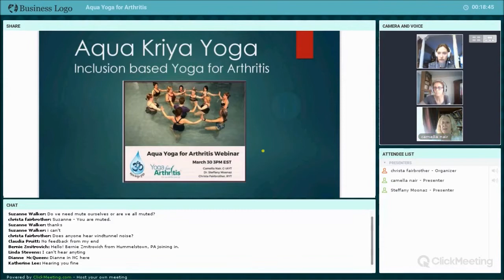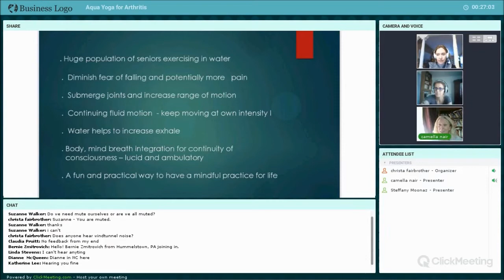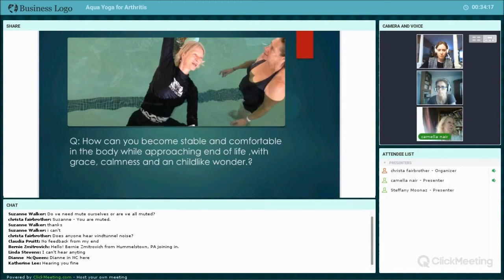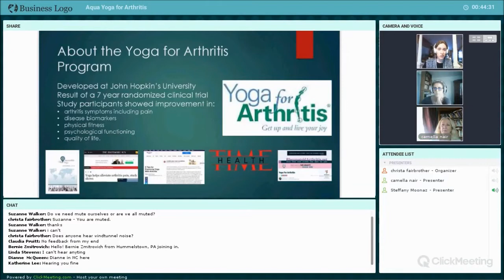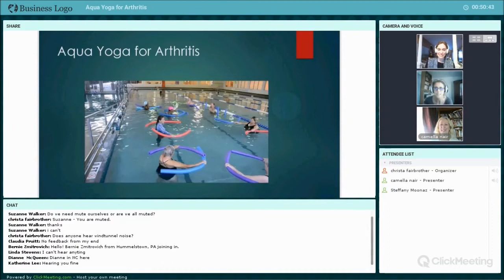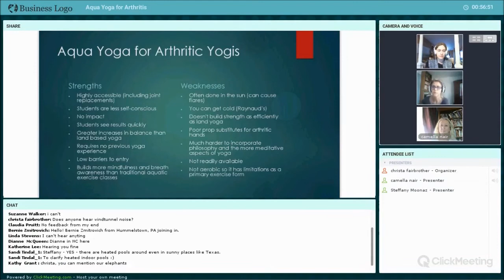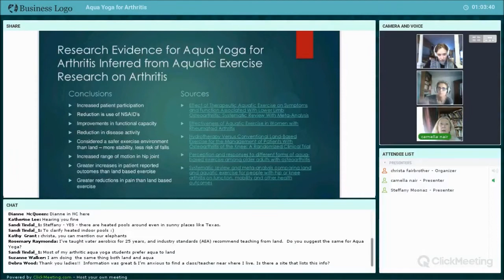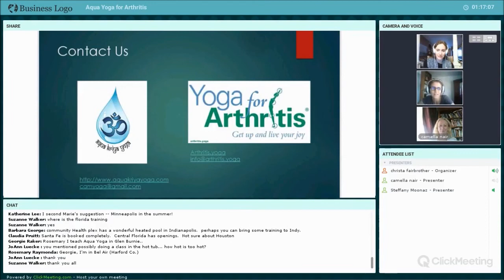Aqua Yoga for Arthritis Webinar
How to help your arthritis by taking your yoga practice into the pool.